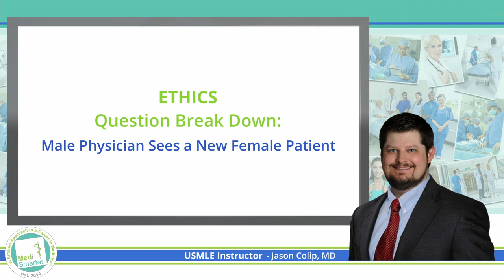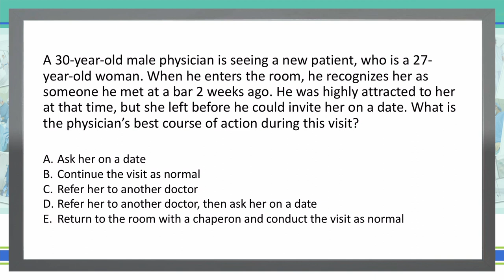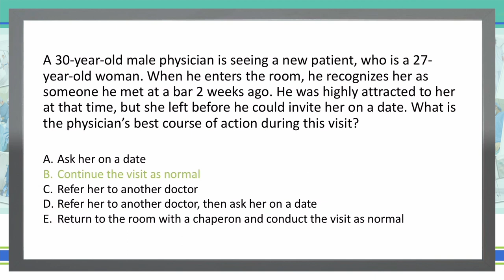How to Break Down a Question | USMLE Step 1 | Ethics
How to break down a USMLE Step 1 question, Cardiovascular from MedSmarter with Dr. Jason Colip.

The attached video is the breakdown of a question regarding Ethics.

A 30-year-old male physician is seeing a new patient, who is a 27-year-old woman. When he enters the room, he recognizes her as someone he met at a bar 2 weeks ago. He was highly attracted to her at that time, but she left before he could invite her on a date. What is the physician’s best course of action during this visit?

We break down the concepts in simple terms in shorter videos so students can focus on the Educational Objective to get a deep understanding of the concept.

Jason Colip, MD - USMLE Instructor
AUIS Alumni